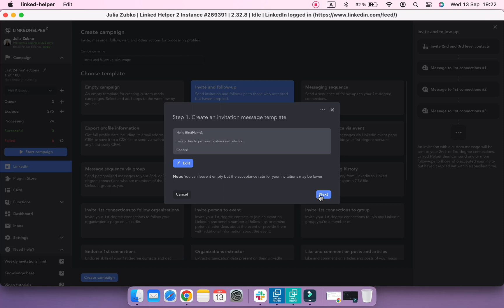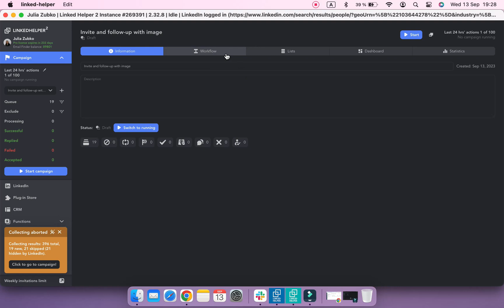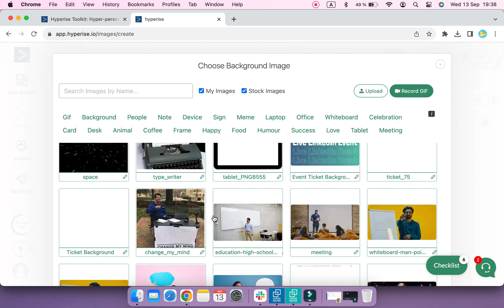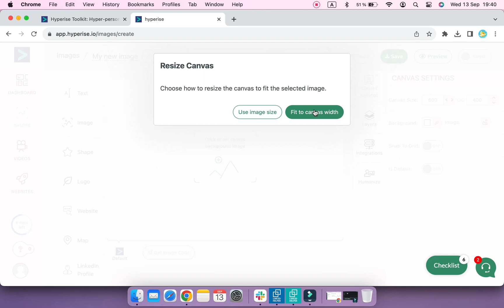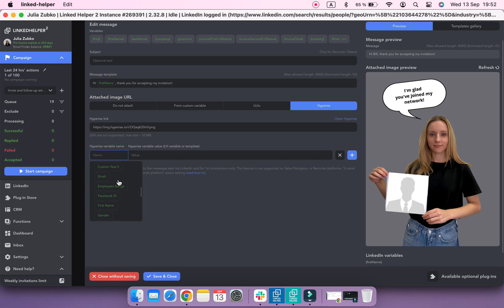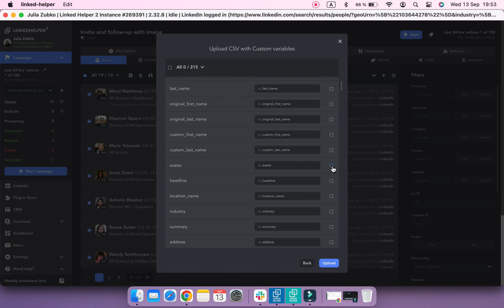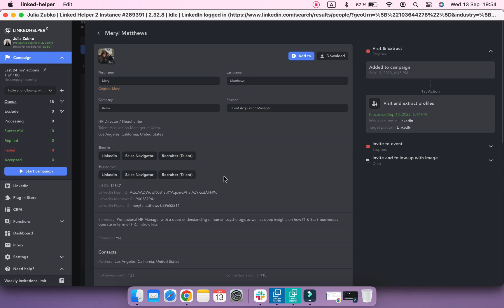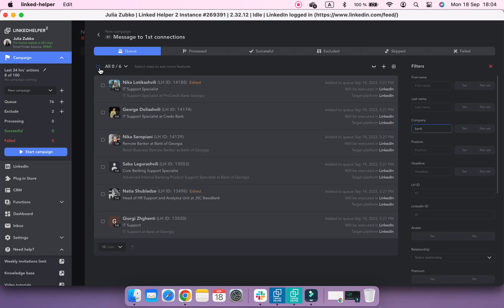Hyperize feature for messaging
Spice up your message templates with Hyperize - a third-party tool for message animation. Your messages will look warm and human, evoking replies. Linked Helper is directly intergrated. Watch how to set up messages using Hyperize tool.